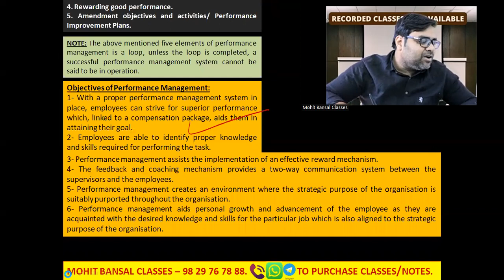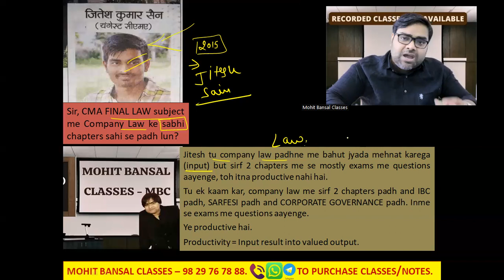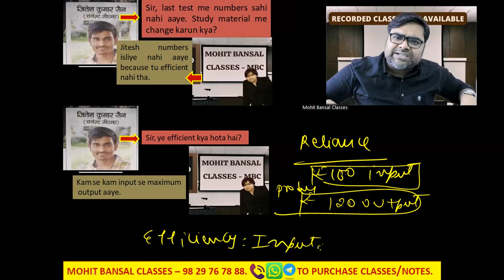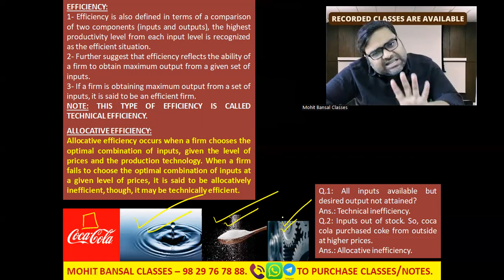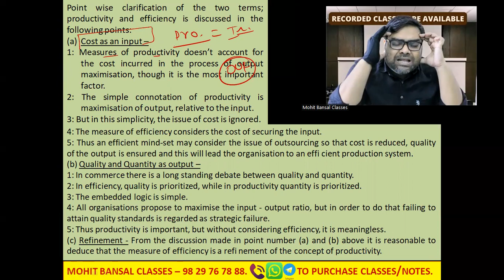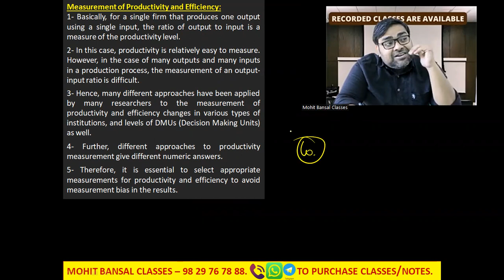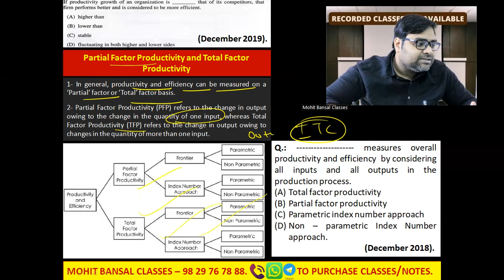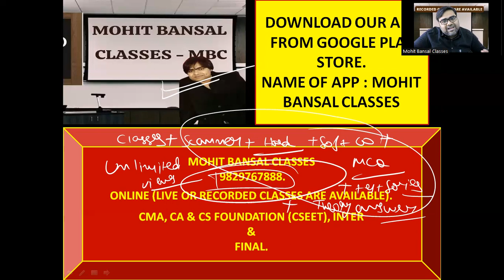CMA FINAL - STRATEGIC PERFORMANCE MANAGEMENT & BUSINESS VALUATION - 2ND - CLASS - 2022 NEW SYLLABUS